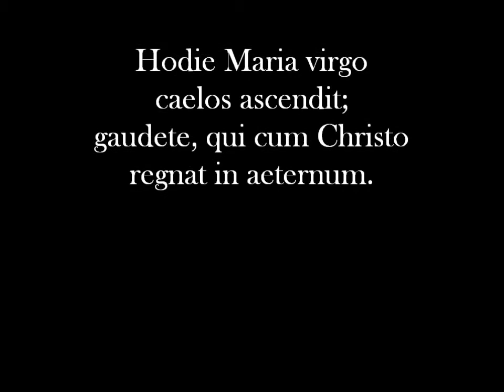55 Hodie Maria (l-Imqabba)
The antiphon used for the feast of the Assumption of Our Lady at the parish church of Imqabba. Music by Vincenzo Bugeja. Recorded live on 14 August 2006. Special thanks to Mr Mark Micallef for the photos.